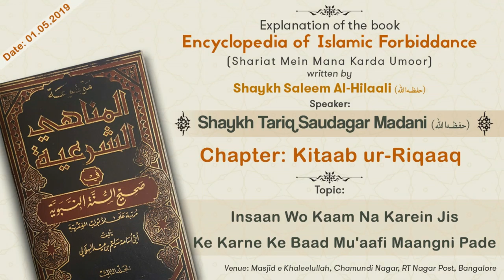Insaan Wo Kaam Na Karein Jis Ke Karne Ke Baad Mu'aafi Maangni Pade | Shaykh Tariq Saudagar Madani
Topic: Insaan Wo Kaam Na Karein Jis Ke Karne Ke Baad Mu'aafi Maangni Pade

٠٠٠٠٠٠٠٠٠٠٠٠٠٠٠٠٠٠٠٠٠٠٠٠٠٠٠٠٠٠٠٠٠٠٠٠٠٠٠٠